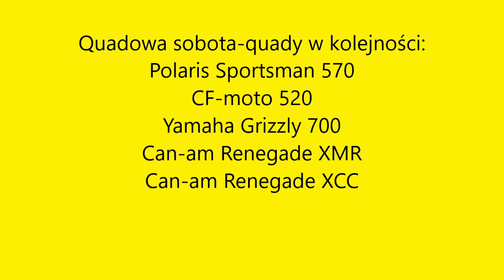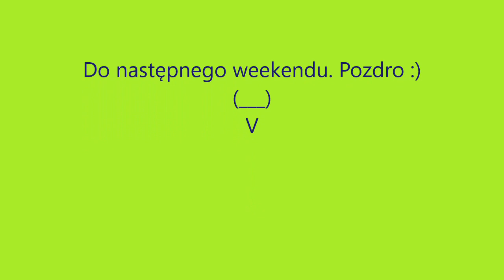Quadowa sobota czyli błoto i podjazdy: Can-am, CF-moto, Polaris, Yamaha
Quadowy weekend:
Przeprawa, błoto i podjazdy w skrócie
Quady: CF moto 520, Polaris Sportsman 570, Can-am Renegade XMR, Renegade XCC